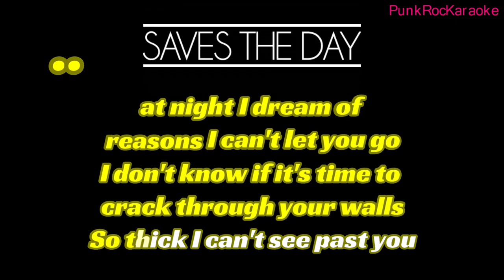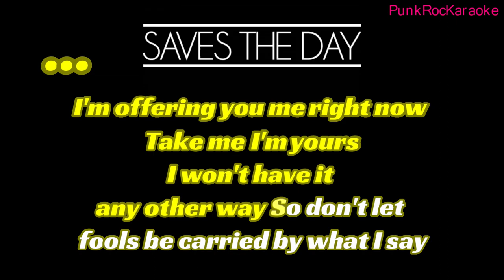Saves the Day - Deciding KARAOKE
If you wanna help keep the work